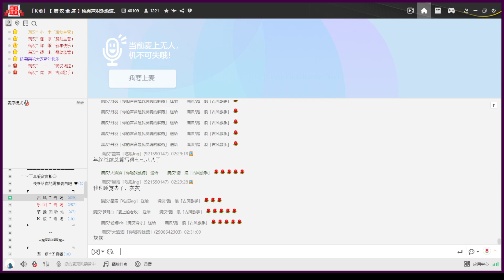20230102 元旦的第二天快樂 ﹝踏浪﹞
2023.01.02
0:00:00 古風廳晚上
0:08:27 〈逍遙嘆〉
0:12:15 〈無問〉
0:16:43 〈陪我看日出〉
0:27:51 〈直到遇見了你，我只喜歡你〉
0:34:09 〈悅神〉
0:39:03 〈昨夜小樓又東風〉
0:44:26 〈慢慢〉
0:49:52 〈錦鯉抄〉
1:06:47 〈可惜不是你〉
1:12:36 〈月華沉夢〉
1:17:30 〈桃花笑〉
1:25:54 〈缺角〉www
1:36:39 〈指紋〉
1:45:54 〈菁華浮夢〉
1:50:53 〈其實我也不知道〉
2:01:34 〈姻緣〉
2:11:33 〈雲一定知道〉